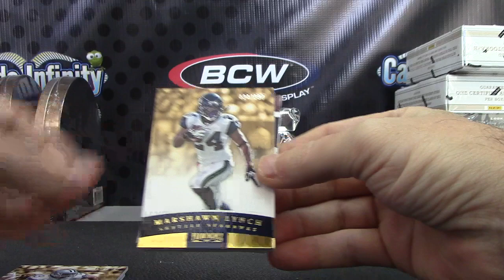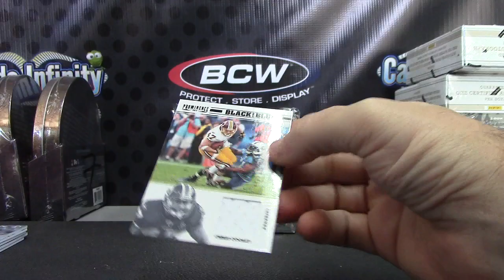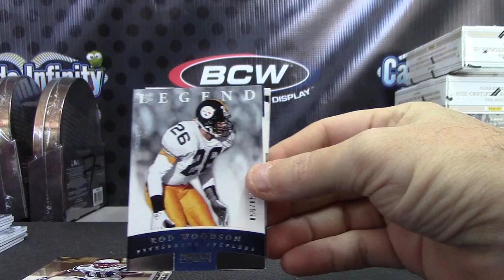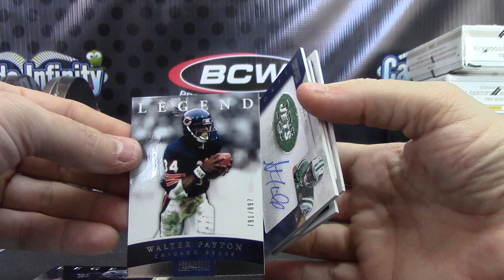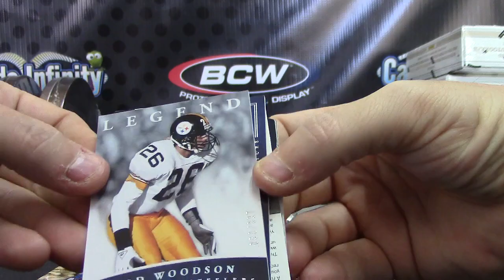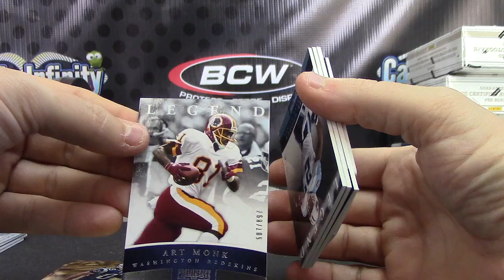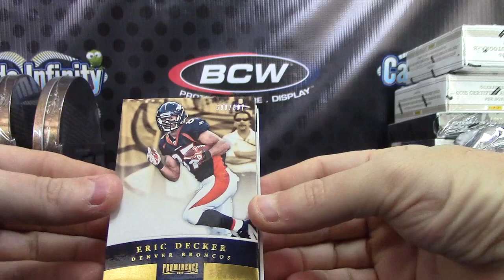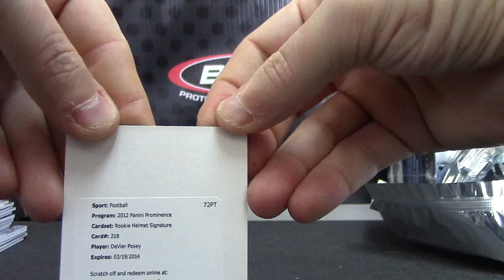Matt's 2012 Prominence Football 7 Box Break